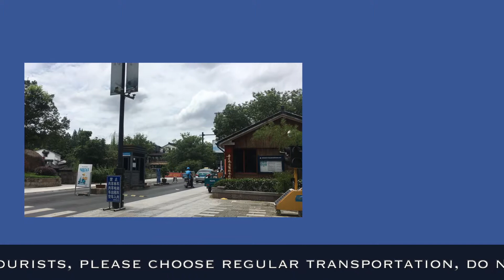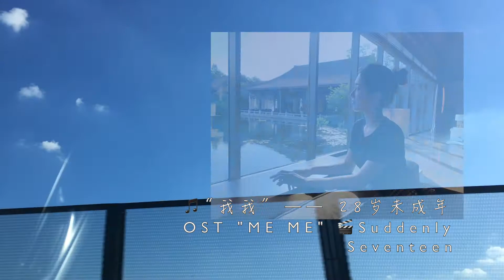Trip to SH, Nanjing, Hangzhou; Chinese life; Introduction of me; Hang out | Sheenyee's V.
Hello. Welcome to Sheenyee's V.!!
This is my first video, hope you enjoy!
I went on a 2-week trip to see my good friends. 😄
Shanghai ranks 1st in my "City to live in China" list! Shenzhen is at the 2nd place.